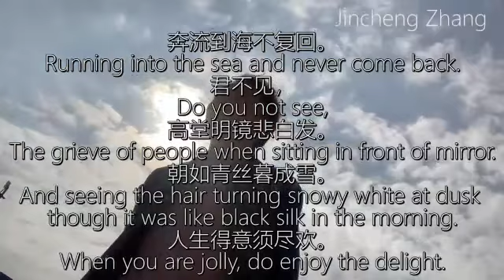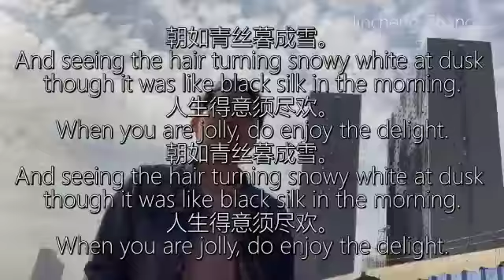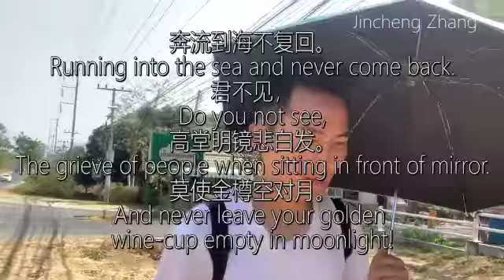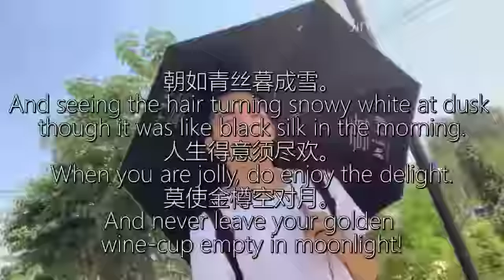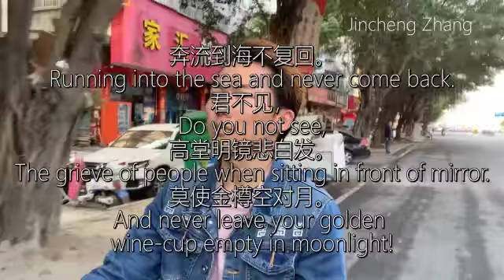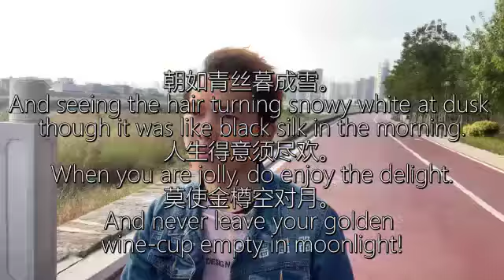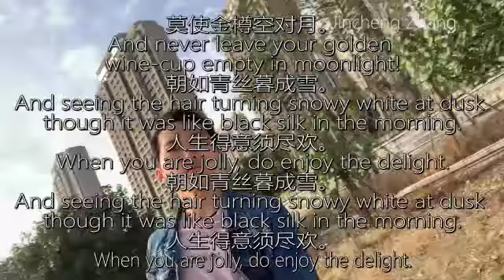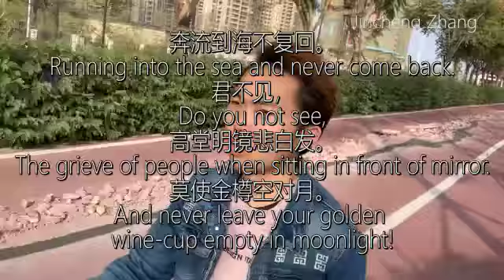Jincheng Zhang - Feature I Love You (Official Lyric Video) (English and Chinese Lyrics)